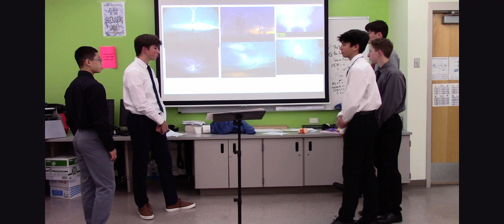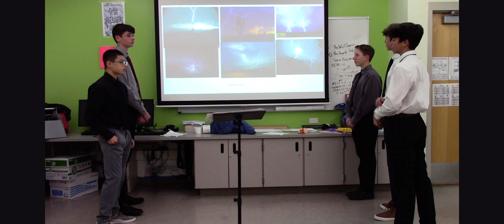Lightning pt 2